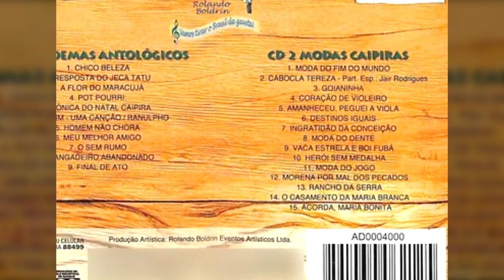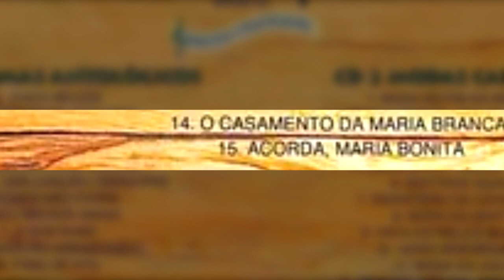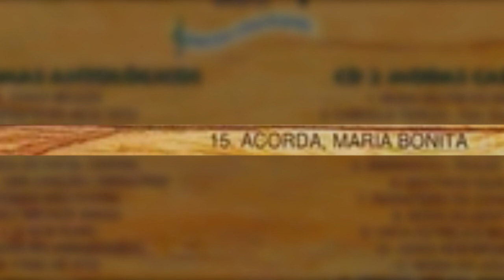15. Acorda Maria Bonita - Poemas Antológicos e Modas Caipiras (2007) / Rolando Boldrin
Poemas Antológicos e Modas Caipiras (2007) / Rolando Boldrin

01. Chico Beleza
02. Resposta Do Jeca Tatu
03. A Flor Do Maracujá
04. Crônica do Natal Caipira Milenium - Uma Canção Ranulpho
05. Homem Não Chora
06. Meu Melhor Amigo
07. O Sem Rumo
08. Jangadeiro Abandonado
09. Final De Ato
10. Moda Do Fim Do Mundo
11. Cabocla Teresa
12. Morena Por Mal Dos Pecados
13. Coração De Violeiro
14. O Casamento Da Maria Branca
15. Acorda Maria Bonita
16. Ingratidão
17. Moda Do Dente
19. Vaca Estrela Boi Fubá
20. Moda Do Jogo
21. Goianinha
22. Rancho Da Serra
23. Amanheceu Peguei A Viola
24. Destinos Iguais
25. Herói Sem Medalha